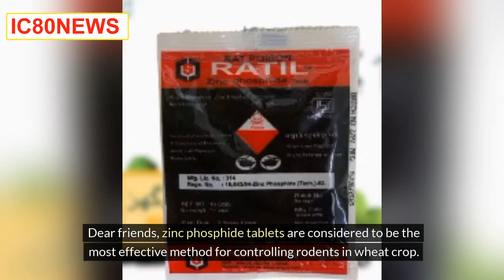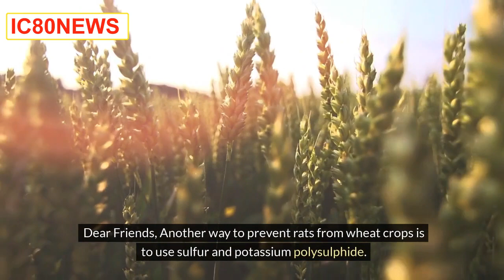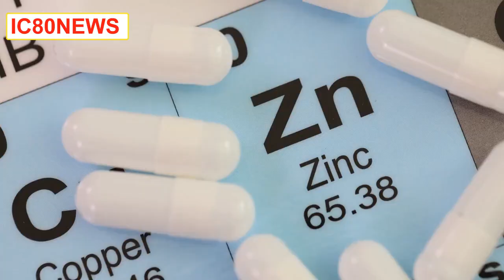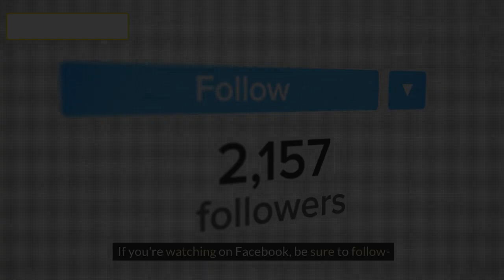How to deal with the biggest enemy of wheat crop? | Rats in wheat control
How to deal with the biggest enemy of wheat crop? | Rats in wheat control | Are you a wheat farmer struggling with mice infestation in your crops? In this informative video, we provide practical and easy-to-understand methods to help you control mice and protect your wheat yield. Learn about the most effective method, zinc phosphide tablets, which can eliminate mice when consumed. Discover how to use baiting techniques with zinc fast fit tablets or even desi ghee and wheat to attract and eliminate mice. We also discuss the importance of safety precautions and considerations when applying these methods. Join us to safeguard your wheat crops and maximize your harvest. Watch now and take control of your wheat fields! KISSAN PAKISTAN Crop Reformer Botanic World Pakistan Abid Ali Agrarian